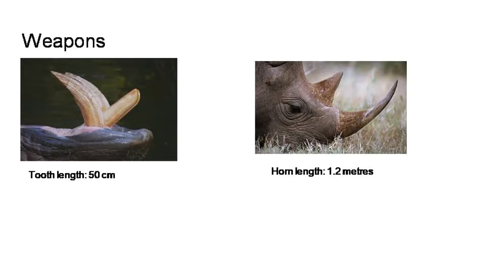Hippo vs Black rhino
These are two large mega faunas in Africa!